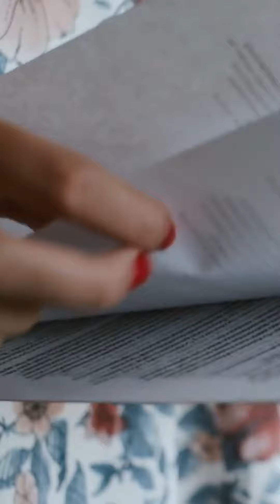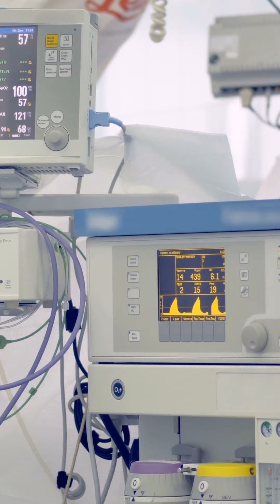Qualcuno Sta Lasciando Strani Bigliettini Alle 3 Del Mattino, Cosi Installa Un Telecamera E…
Chi siamo:
Benvenuti a L'Incredible. Carichiamo video top 10 ogni giorno che parlano di gli argomenti più interessanti al mondo. Puoi aspettarti dai 2 ai 3 video a settimana.